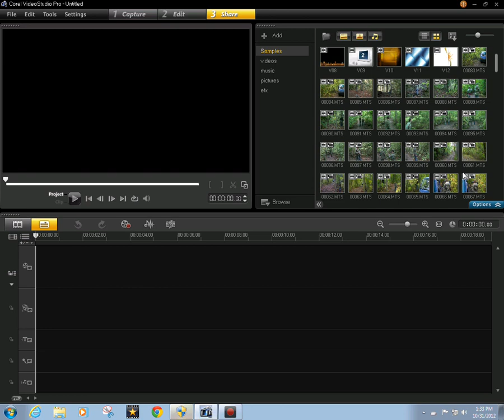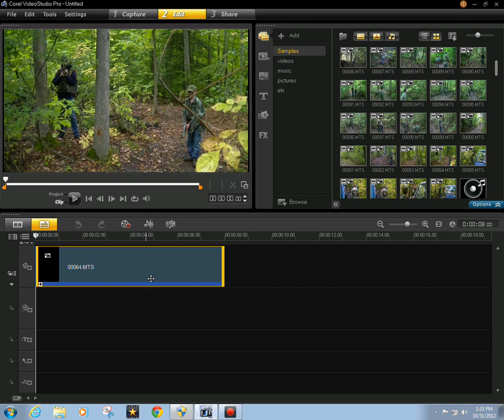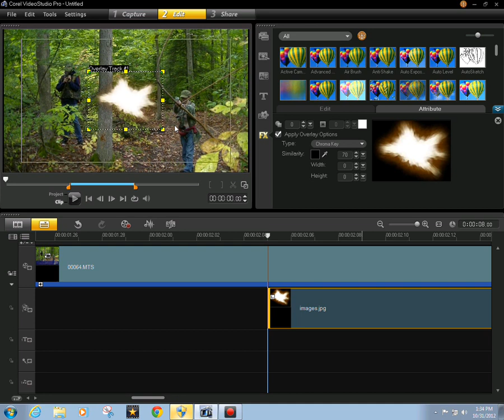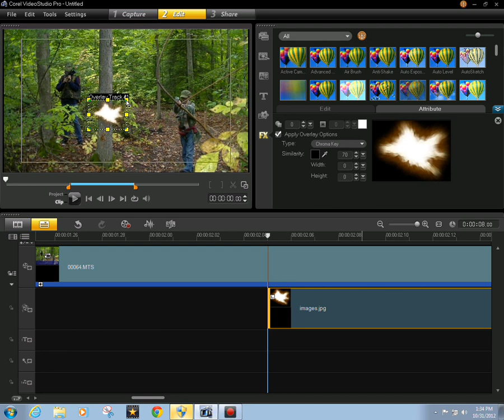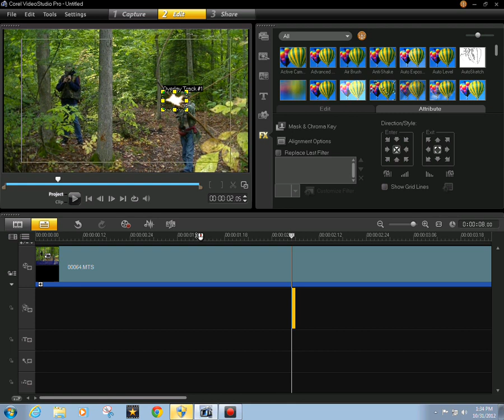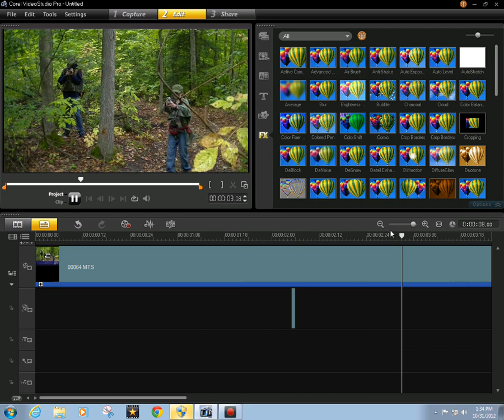How To Ad Muzzle Flash Effects In Corel Video Studio Pro x5 || Poisonboyz